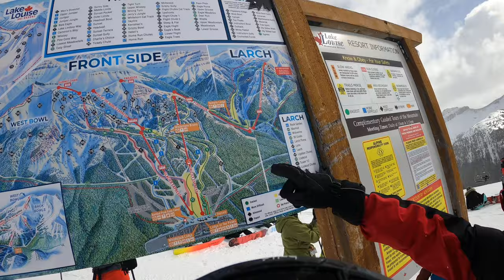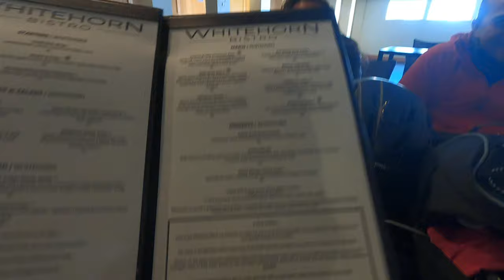Vlog #6 - Snowboarding at Lake Louise | Alberta Canada